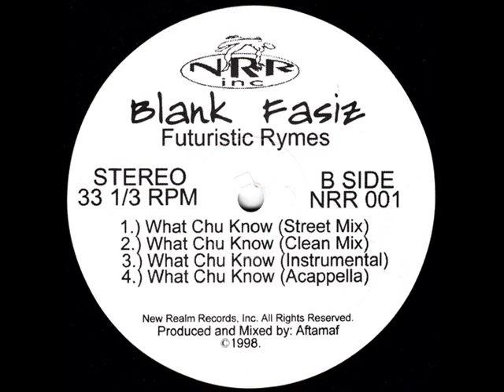blank fasiz - what chu know (rare Providence Area, RI 1998)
Blank Fasiz - Futuristic Rhymes 12'' Vinyl (1998)
Another rare wax also released in cass maxi too, New Realm Records Inc